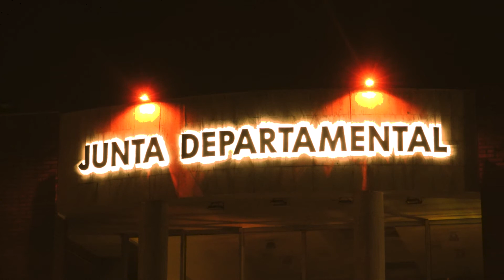Junta ilumina su fachada de naranja en apoyo a la lucha contra el cáncer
Denominado como el Día Mundial contra el Cáncer, la fecha tiene como objetivo aumentar la concientización y avanzar en los controles preventivos como forma de atacar desde el origen la enfermedad.

El cáncer es la segunda causa de muerte a nivel mundial y se estima que 4 millones de personas fueron diagnosticadas solamente en 2020, mientras que los fallecimientos treparon a los 10 millones.

La OMS ve con preocupación que el número de personas diagnosticadas de cáncer, aumente más del 50% en los próximos 20 años.

Para concientizar sobre este tema es que el Presidente de la Junta Departamental, José Luis Sánchez, adhiere a la fecha de reflexión y concientización, iluminando la fachada del deliberativo comunal de color naranja.

Pero también Sánchez fue un paso más allá de la concientización y mantuvo encuentros con el presidente de ASSE y autoridades en San Carlos interiorizandose en la apertura del centro oncológico en esa ciudad,  algo que calificó como muy importante para Maldonado y la zona este del país y que será en breve.